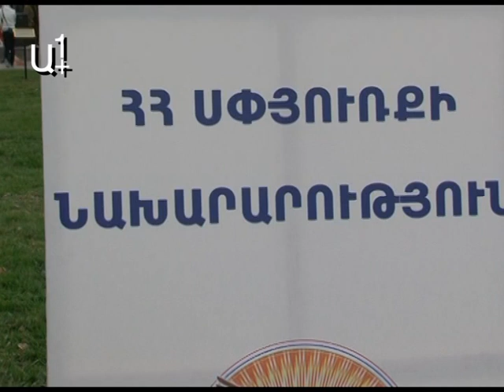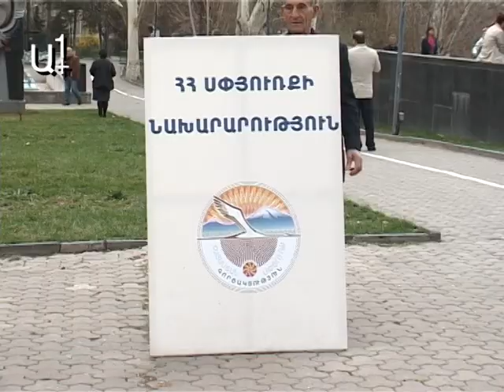Նախարարը օրինակ է ծառայում